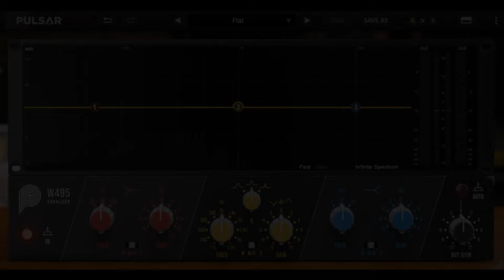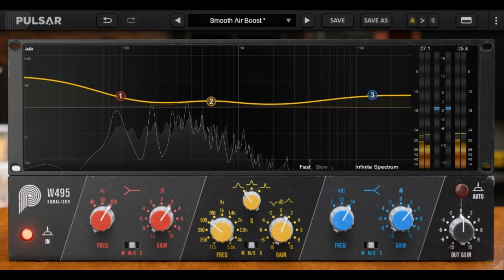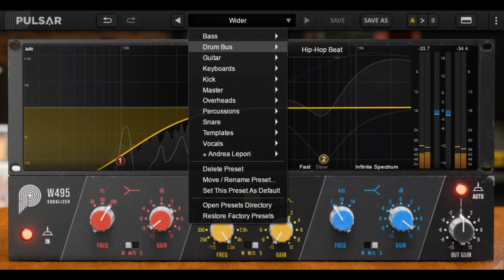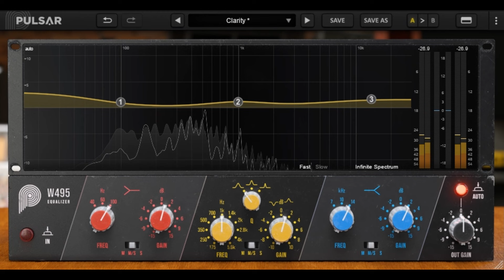【Free VST!?🔥】Difinitely best free EQ plugin 2024?😲W495, Pulsar Audio, Neumann W495 emulation, Demo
A Familiar Vintage Icon

Neumann W495 EQs were used to master 90% of the vinyl records manufactured from the 1970s to the 1990s. But even after this golden age,many mastering engineers still love this EQ. Why? The W495 has wide equalization curves that can be pushed to ridiculous levels while remaining musical. W495 offers easy tone shaping & character for individual tracks, and elevates an entire mix with enhanced presence and depth.

To take Pulsar W495 a step further, Pulsar Audio added the functionality you’d expect from a modern plugin. You’ll find an on-screen curve editor, Auto Gain, Mid/Side selection per band, comprehensive digital metering and more. From channel EQ to mastering EQ, Pulsar W495 is an easy-to-use powerful tone shaper, faithfully emulated from an iconic 3 band EQ.

Musical & Easy to Use

Speaking about workflow, Pulsar w495 comes with a complete on-screen curve editor and spectrum analyzer to give you an accurate overview of your EQ changes. Mix by ear, with the eyes, or both, the choice is yours. Pulsar w495 is a component-accurate model of the original unit. From the subtle band saturations to the sounding-unique output transformers, every aspect of the original unit is preserved for the plugin version. The high-shelf band is widely recognized for its ability to enhance clarity without any harshness, while the low-shift adds weight without sounding muddy. Where a source misses power, the mid-band can be a go-to for enhancing energy.

With Pulsar W495’s Mid/Side selectors for each band, you have the option to run each as either mid-only or side-only.

Remove energy from the mid bands, Sides to focus energy on the center of the stereo image. Add a bass boost to centered low frequencies only with a low-shelf Mid boost. Enhance high-end for a sheeny stereo signal by pushing the transparent high-shelf in Sides only.

With its clever utilization of modern CPUs, Pulsar w495 ensures a lightweight footprint while delivering powerful audio algorithms. The resizable interface, comprehensive metering to gain insight over your signal, and wise choice of modern features make Pulsar W495 a go-to EQ.